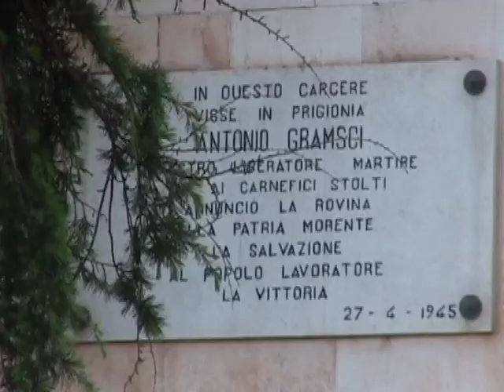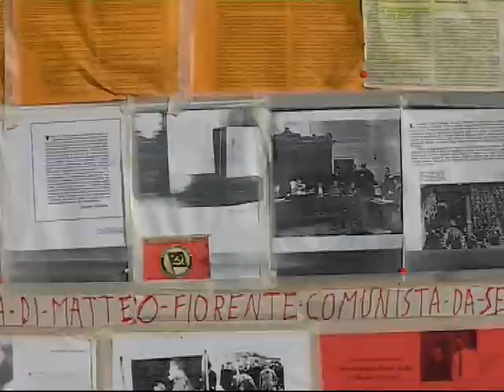Ventisette aprile Gramsci.wmv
In memoria di Gramsci